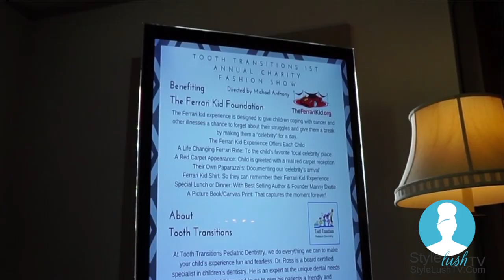SLTV: Tooth Transitions Fashion Show Coverage